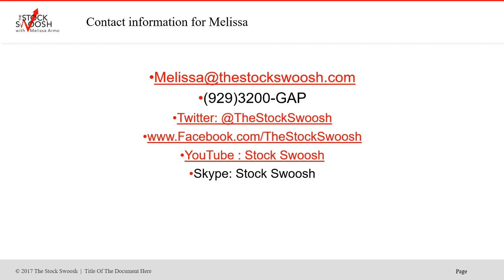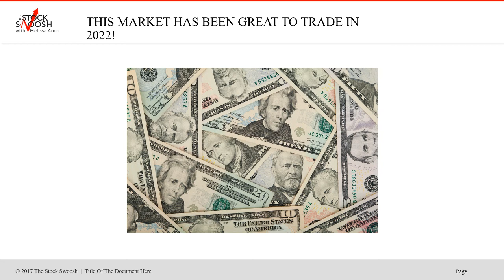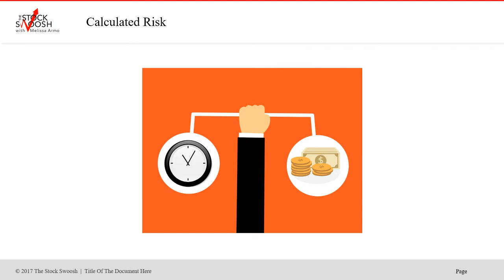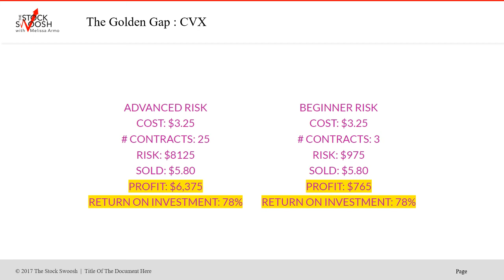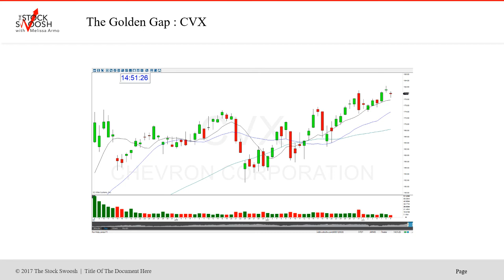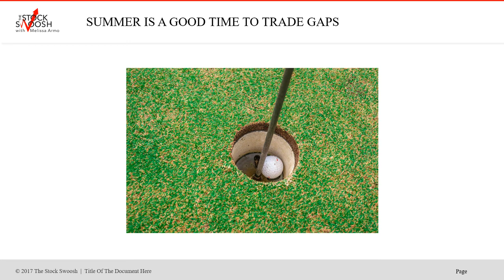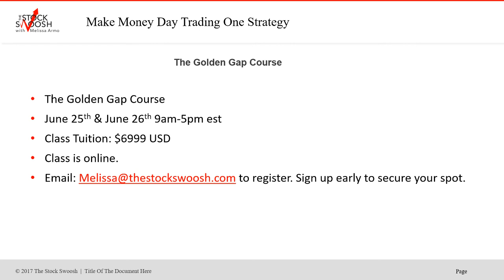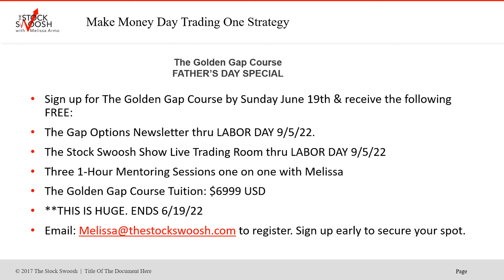THE GOLDEN GAP COURSE FATHER'S DAY SPECIAL